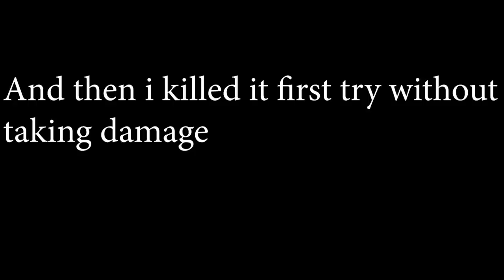Bloodborne: The Return Of A Grand Weasel - Chalice Dungeon Playthrough (Part 1)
This chalice dungeon playthrough is gonna get rough.
Drop a like on the video if you enjoyed :)